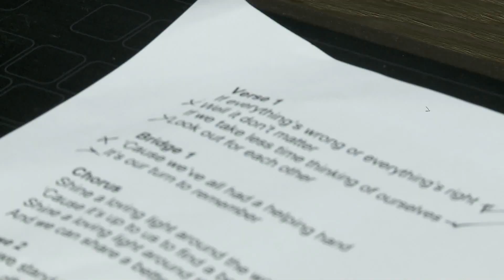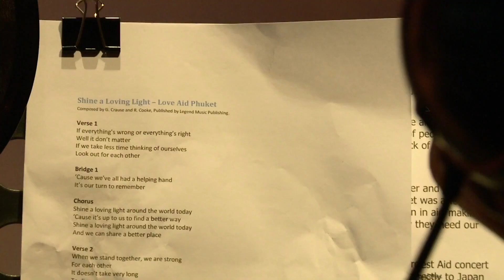Shine A Loving Light (2020) - Phuket Musicians Collective & BISP Choir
Shine A Loving Light was written by Gary Crause and Rob Cooke as part of the Phuket Love Aid initiative in 2011 to raise funds for the victims of the Japanese Tsunami.

The song has been remixed in 2020, with the intention to shine a light on the plight of the many thousands of people in Phuket that have lost a means to an income because if the Covid 19 pandemic.

Help Phuket Today, thanks to the generosity of our communities, collect donations of money, food and clothing, and distribute it directly to the worst affected families, individuals and communities with the help of the local Or Bor Tors, a volunteer network and the Phuket Tourist Police.

You can make an immediate difference to someone's life today by paying for Lean On Me Food Packs at any local Villa Market, or by donating food or money directly to Help Phuket Today.

Track & Video Details:
Shine A Loving Light was composed by Gary Crause and Rob Cook, and recorded, mixed and mastered at Legend Music in Phuket.

The video was filmed and edited by Graham Andrews of Graham Andrews Images.

Participants: (Some not in video)
Yob DeCastro, Sara Nikki Jackson, Chris Gayo, Bonnie Anderson, Pat Savage, Rob Cooke, Gary Crause, Ricki Zen, Jimmy Fame, Marc Mulloy, George Cordeiro, Rannze Davies, Blaze KC, Claire Cornielje and the BISP Choir.